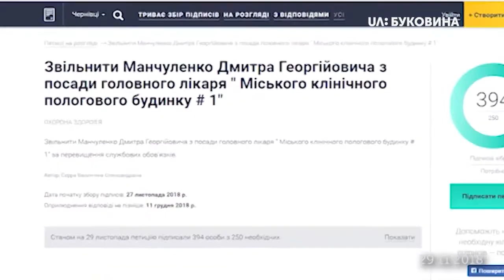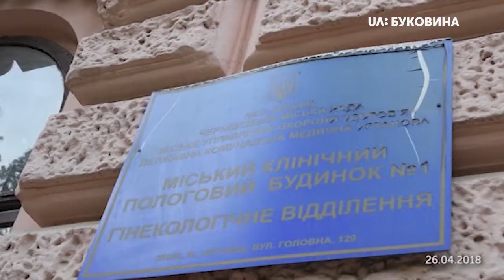24.07.2019. Новини. 19:00